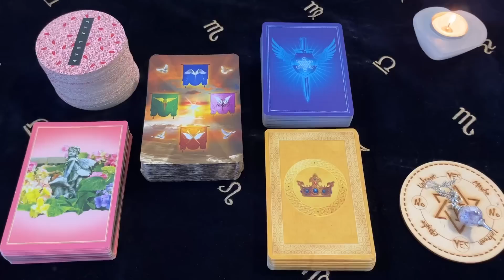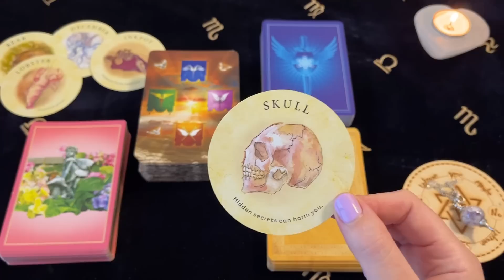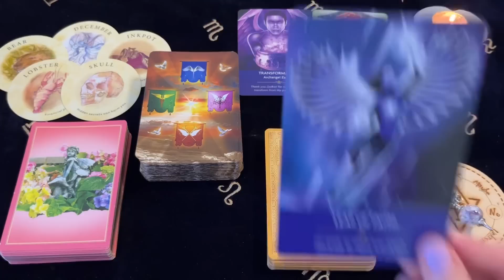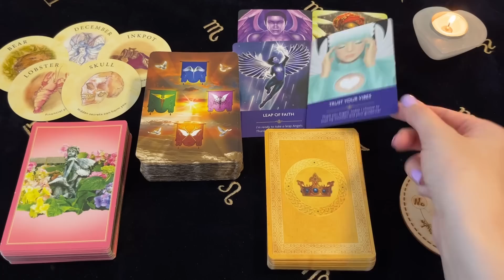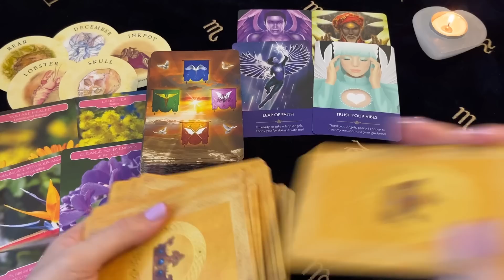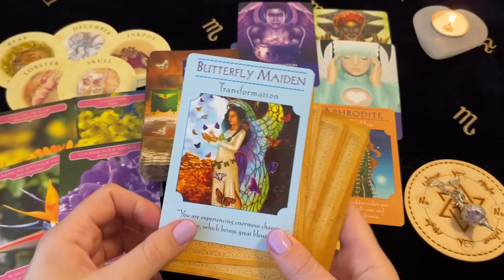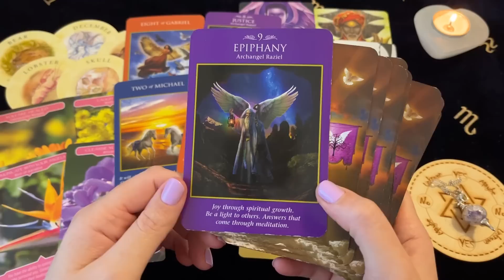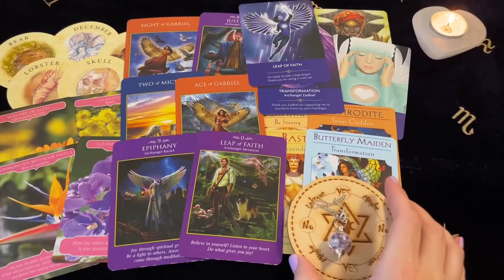♊️ Gemini ~ This Is Going To Happen In The Coming Weeks! 24 - 30 July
Decks Used ~
Tea Leaf Reading Cards - Rae Hepburn
Angel Prayers Oracle - Kyle Gray
Flower Therapy Oracle - Doreen Virtue
Goddess Guidance Oracle - Doreen Virtue
Archangel Power Tarot Cards - Radleigh Valentine

Channel Schedule~
Monday: Aries, Leo, Sagittarius (Fire Signs)
Tuesday: Taurus, Virgo, Capricorn (Earth Signs)
Wednesday: Gemini, Libra, Aquarius (Air Signs)
Thursday: Cancer, Scorpio, Pisces (Water Signs)
Monthly Readings: Within the week before the upcoming month
Mid Month Readings: Within the week before mid month